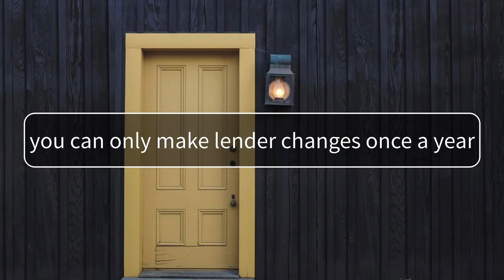When Can I Make Mortgage Changes?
Angela Calla explains that while you can only make lender changes once a year, modifications to other aspects of your mortgage are monitored on an ongoing basis based on your financial goals!